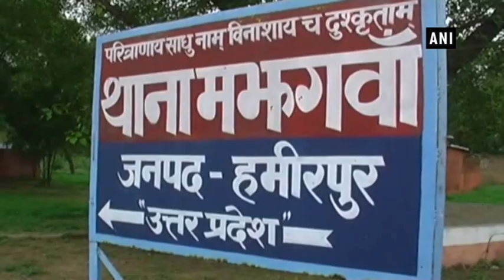Minor girl allegedly gangraped, burnt alive - Uttar Pradesh News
Hamirpur (Uttar Pradesh), Jan 15 (ANI): A minor girl was allegedly gangraped by two men in Hamirpur of Uttar Pradesh.